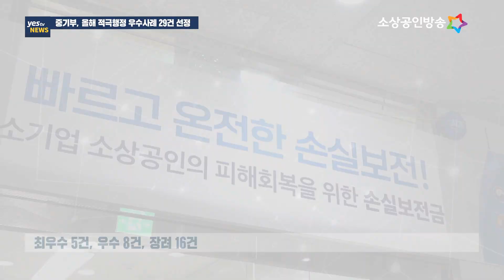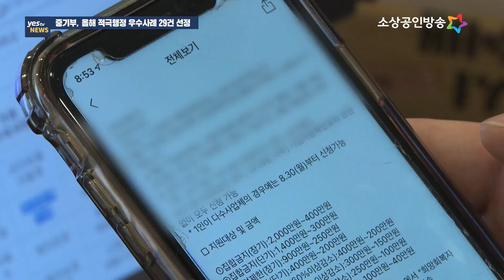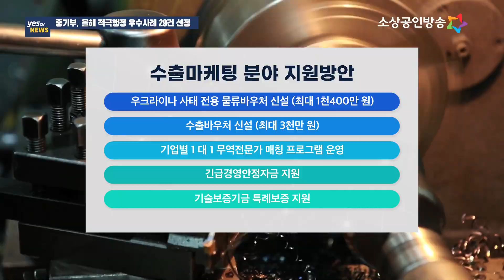[yestv뉴스] 손실보전금 지원 등 적극행정 우수사례 29건 선정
중소벤처기업부가 올해 중기부의 적극행정 우수사례로 소상공인 손실보전금 지원 등 29개를 선정했습니다. 중기부는 올해 추진한 정책, 제도 개선 등 66개의 사례를 대상으로 국민 체감도와 담당자의 적극성 등을 고려해 우수사례 29개를 우선 선정했는데요. 이후 적극행정 모니터링단과 직원 투표 등을 거쳐 최우수·우수·장려 등의 등급을 결정했습니다. 이동규기잡니다.